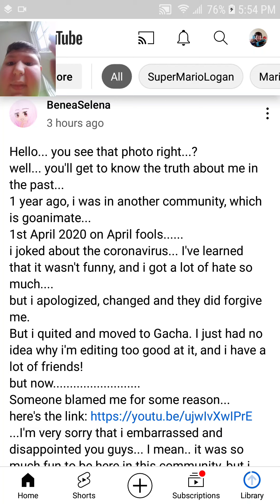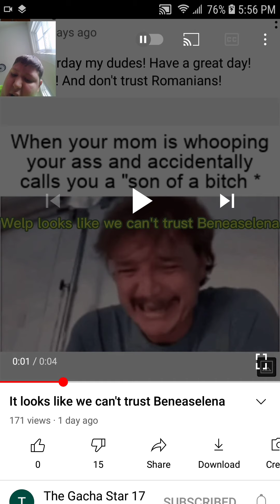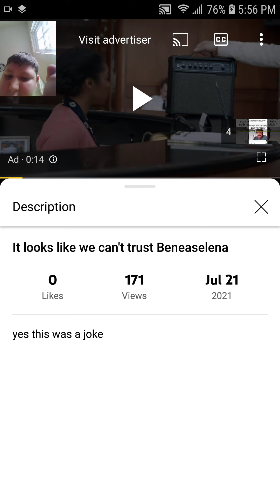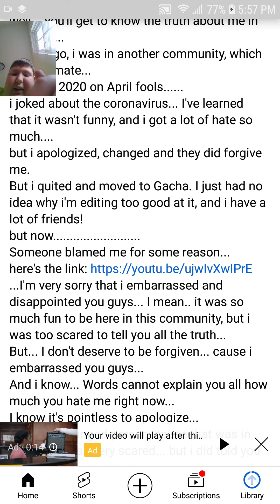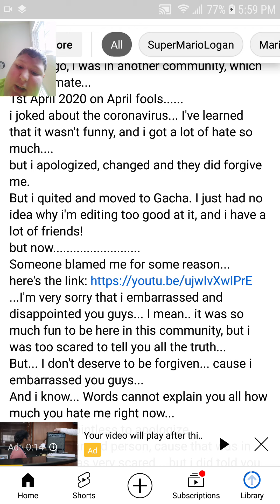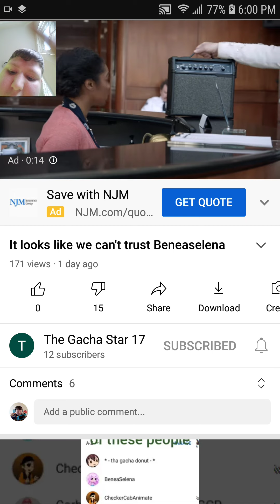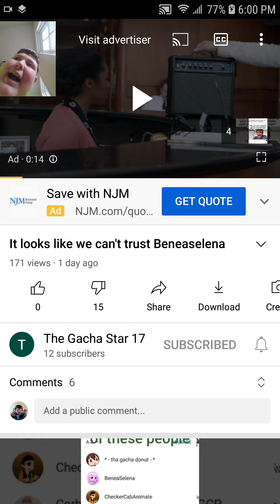WTF Gacha Star 17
More On this Story As It Develops